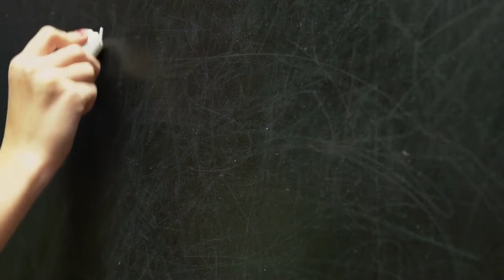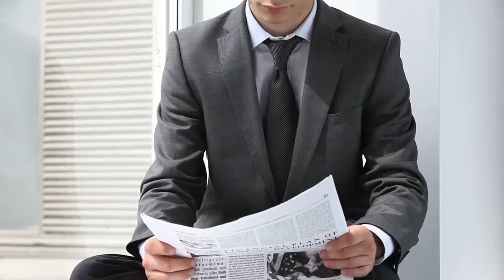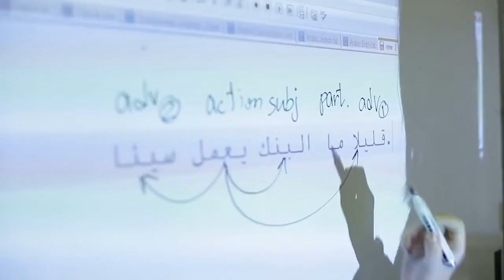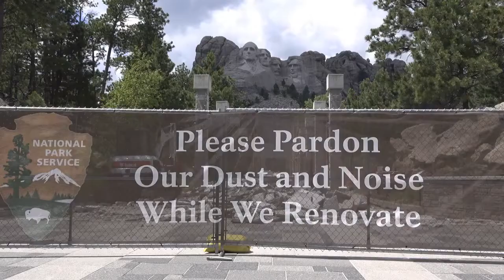The strangest 7 mysterious discoveries that have baffled scientists Number 3 strange creatures tha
We are a group that presents to you the facts and strangest clips, clips and videos of endless space. We also discuss the nature and its contents. We discuss animals and wildlife, and also in our technological age, we discuss the latest technology in the whole world, and we also discuss environmental sciences and animal sciences, and we also discuss health and fitness.
And suffering too
We also discuss the world of animals and animals and their strange and strange behavior, as well as the funny ones, as well as the world of animals
Predatory, whether it is large or small, we also discuss some strange animals whose shape was presented for the first time
And also the animals that are found in the forest
There are also animals asking for help from humans, and amazing clips, and also entertainment clips
We also came for each other to the sea world of sharks and strange fish in the world of seas and fish, as well as the whale and the world of whales.
We will also show you some information about animals and birds such as the falcon and its own world and information about the bat dolphins and also the cobra elephant the life of the prairie
We will also show you the 10 strangest things in the world, whether animals, birds, prairie life, jungle or sea world.

نحن مجموعه تقدم  لكم الحقائق واغرب اللقطات ولقطات وفيديوهات الفضاء التى لاحصر لها ونناقاش ايضا الطبيغه بمحتوياتها وكان نناقش ايقا الحيوانات والحياه البريه وايضا فى عصرنا التكنولوجى ننناقش احدث التكنولوجيا فى العالم كله ونناقاش ايضا العلوم البيئيه والعلوم الحيوانيه وايضا نناقش الhealth  وال fitness
والعانايه ايضا
ونناقش ايضا عالم الحيوان والحيواانات وسلوكها الغريب منها والعجيب وايضا الطريف منها وايضا عالم الحيوانات
المفترسه سواء كان حجمها كبير او صغير ايضا نناقش بعض الحيوانات الغريبه والتى شكلها تعرض لاول مره
وايضا الحيوانات التى توجد فى الغابه
وايضا توجد حيوانات تطلب المساعده من الانسان ولقطات عجيبه ولقطات ايضا ترفيهيه
وايضا ناتى لبعضنا الى عالم البحار من سمك القرش واسماك غريبه فى عالم كون البحار والاسماك وايضا الحوت وعالم الحيتان وايضا سنعرض لكم لحظات ولو لم يتم تصويرها لما احد صدقها الا اذا راها
وايضا سنعرض لكم بعض المعلومات عن الحيوانات والطيور مثل الصقر وعالمه الخاص ومعلومات عنه الخفاش الدلافين وايضا  الكوبرا الفيل حياه البرارى
وايضا سنعرض لكم اغرب 10 اشياء فى العالم سواء حيوانات او طيور او حياه البرارى والغابه ةعالم البحار
مستر بوريكو _m _poriko